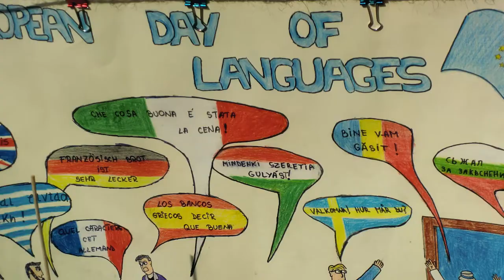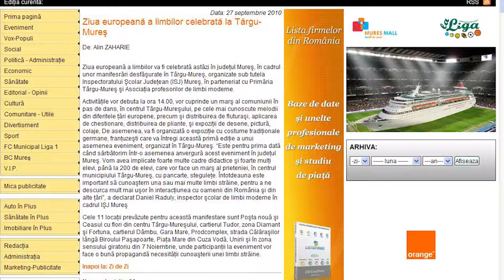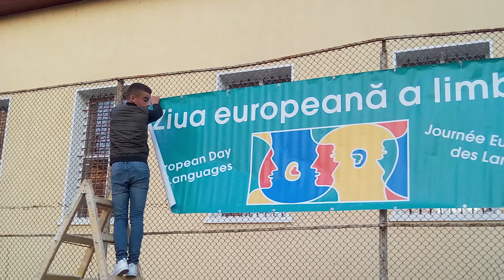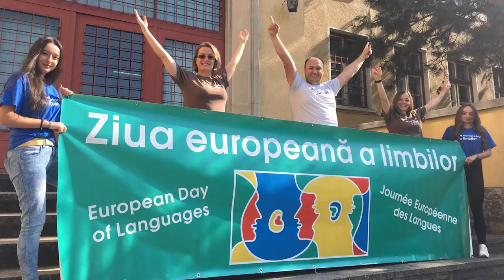Dialoguri - Ziua limbilor europene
Moderator: Conf. univ. dr. Corina Bozedan
Invitat: Daniel Raduly, profesor de limba franceză la Colegiul Agricol Traian Săvulescu, Târgu Mureș